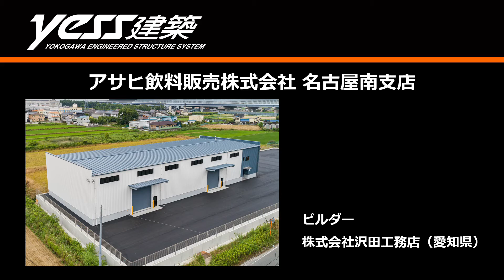システム建築「アサヒ飲料販売株式会社 名古屋南支店」空撮 - (株)横河システム建築